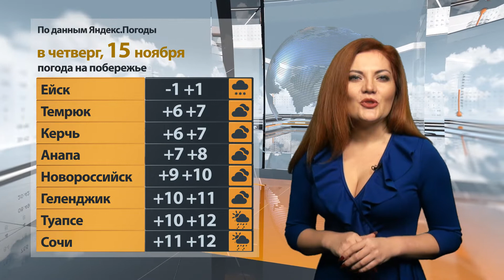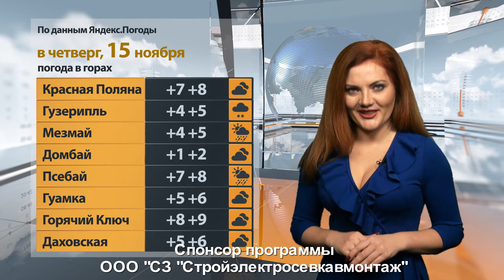«Погода Юга». Прогноз на 15.11.18